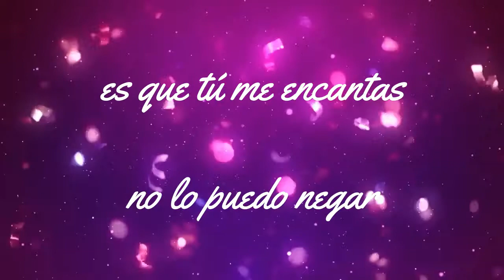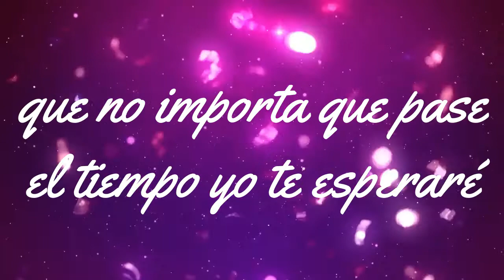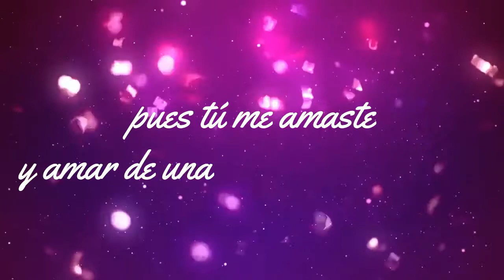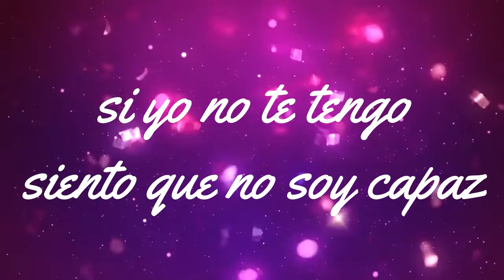El Tonka Me Encantas Video Lyric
Les comparto mi nuevo tema titulado Me Encantas, espero el apoyo y compartan.